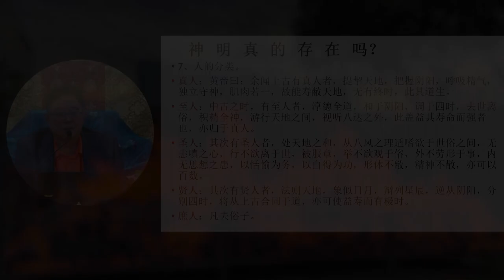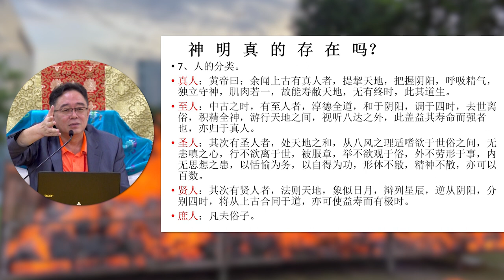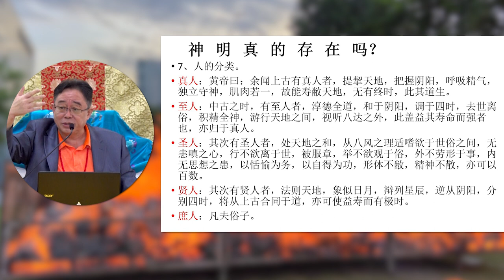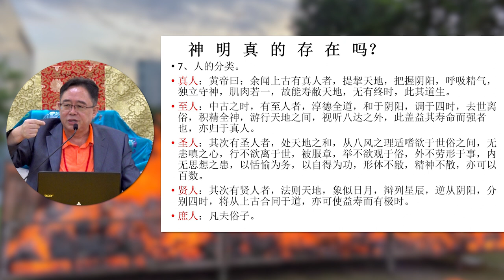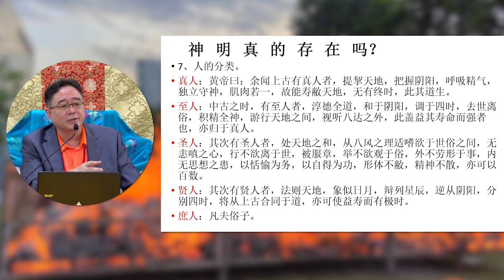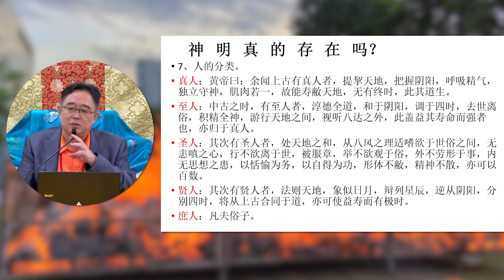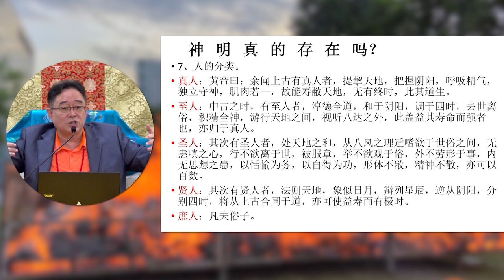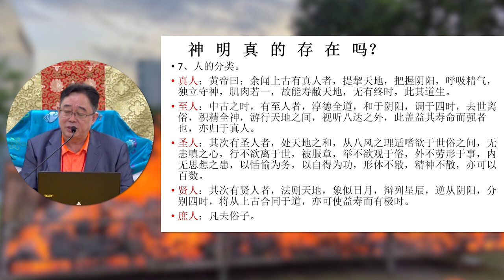《黃帝內經》：人有五類， 你屬於哪一類？